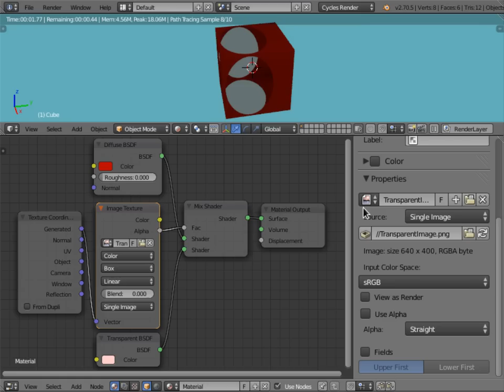Blender Cycles Image Datablock Use Alpha Option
Short video showing the new tweek to image datablocks that allows them to show images with alpha respected when the Use Alpha option is ticked for Cycles.